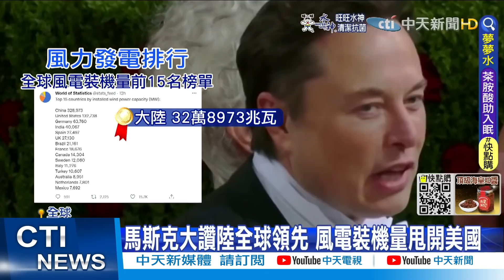【每日必看】再誇大陸! 馬斯克讚2領域領頭羊 網友:誇誇群群主｜"蒙娜麗莎"被砸蛋糕! 男子喬裝婦人 狂抹奶油破壞@中天新聞CtiNews 20220530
00:00 日相稱連美國都無法自衛 須認真考慮集體自衛權
02:35 王毅與太平洋10國舉行外長會 未簽署協議
05:30 再誇大陸! 馬斯克讚2領域領頭羊 網友:誇誇群群主
07:27 "蒙娜麗莎"被砸蛋糕! 男子喬裝婦人 狂抹奶油破壞